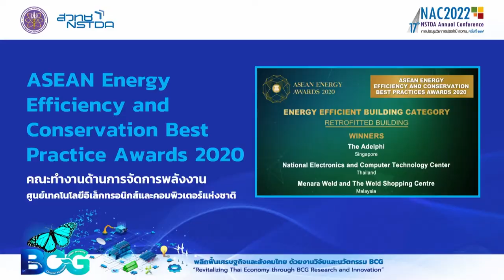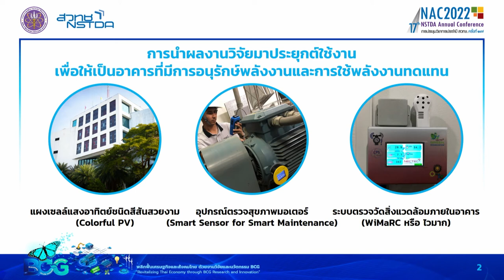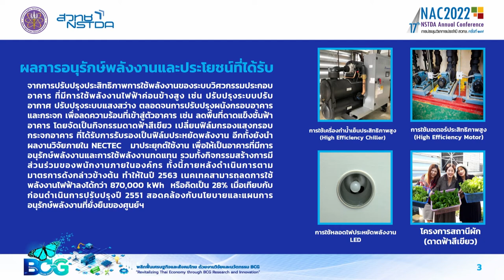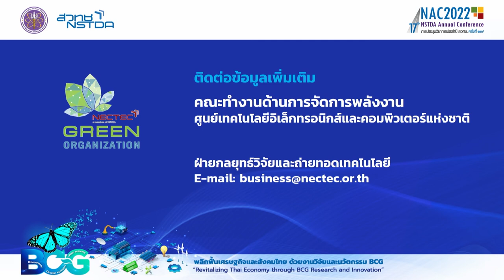ASEAN Energy Efficiency and Conservation Best Practice Awards 2020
ในปี พ.ศ. 2563 ศูนย์เทคโนโลยีอิเล็กทรอนิกส์และคอมพิวเตอร์แห่งชาติ สามารถลดการใช้พลังงานไฟฟ้าได้กว่า 354,776 kWh หรือคิดเป็น 22.02% เมื่อเทียบกับก่อนดำเนินการปรับปรุง ปี พ.ศ. 2558 คิดเป็นการลดการปลดปล่อยก๊าซเรือนกระจก 257,750 kg CO2/ปี สอดคล้องกับนโยบายและแผนการดำเนินงานด้านการจัดการพลังงานที่ยั่งยืน

ด้วยการให้ความสำคัญ กับการปรับปรุงประสิทธิภาพ การใช้พลังงานของระบบวิศวกรรมประกอบอาคาร ที่มีการใช้พลังงานไฟฟ้าค่อนข้างสูง อีกทั้งยังนำงานวิจัยภายในศูนย์ฯ มาประยุกต์ใช้งาน เพื่อให้เป็นอาคารที่มีการอนุรักษ์พลังงาน และการใช้พลังงานทดแทน